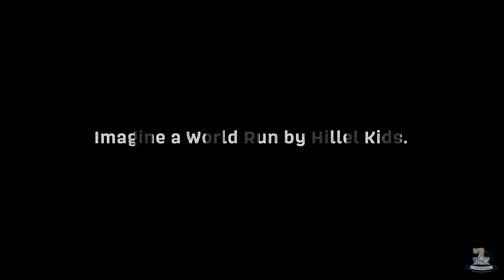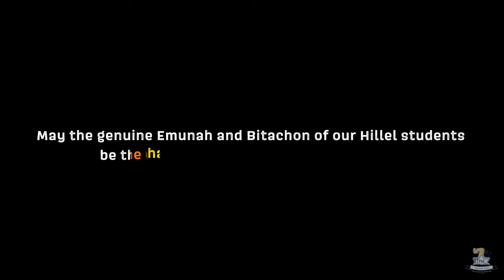I BELIEVE Ft. The Hillel Students | אני מאמין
Imagine a world run by kids? Imagine a world free of stress and anxiety? Imagine seeing this world as our children do?

Our kids constantly show us a brand new perspective, a world where they can rely on Hashem and know that everything is going to be ok.
No need to imagine, here it is.

I Believe in Hashem, I trust in Hashem, there never is a moment when,
When I am alone, when I'm own my own,
I believe and I trust in Hashem

And I understand that He's holding my hand, and every step is perfectly planned, He's holding me tight, cause I'll be alright

Arranged by DJ Izzy Studio
Vocals by David Sinai and Aaron Lavian
Original Lyrics by Rabbi Efraim Waschman
Special Thank You to Morah Katherine Simon
Special Thank You to 'Ten Thousand'